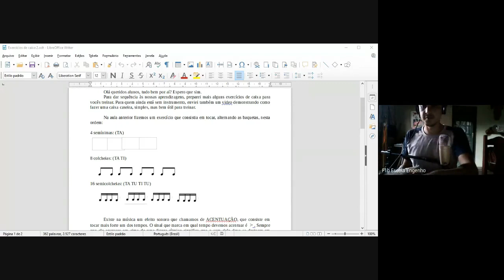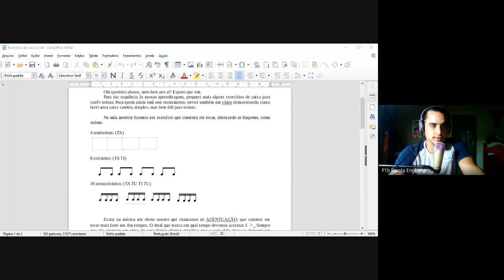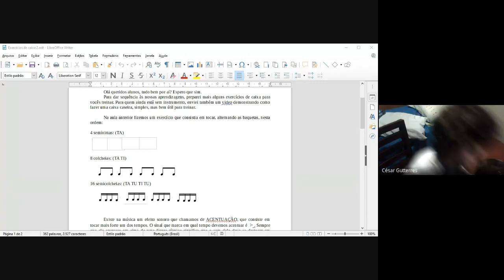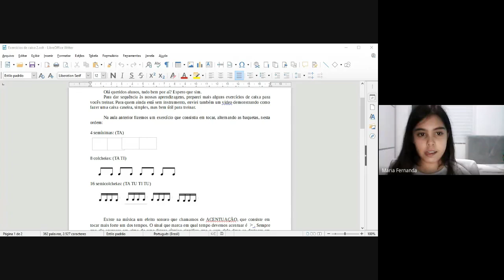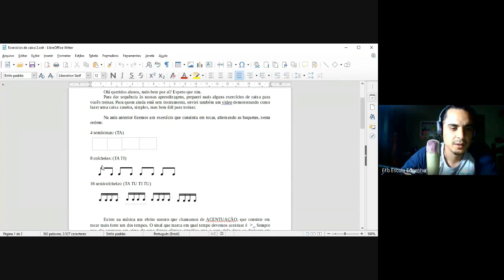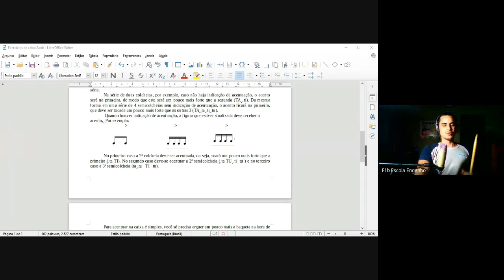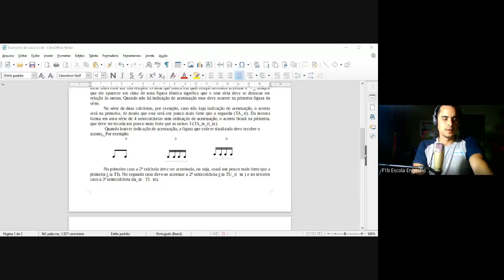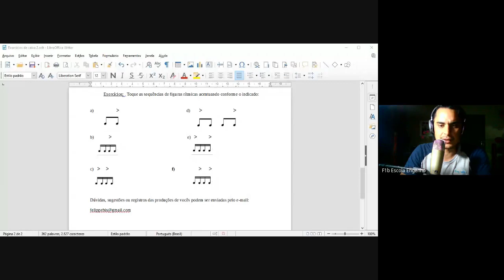5º ano Música (2020-05-19 at 13_24 GMT-7)